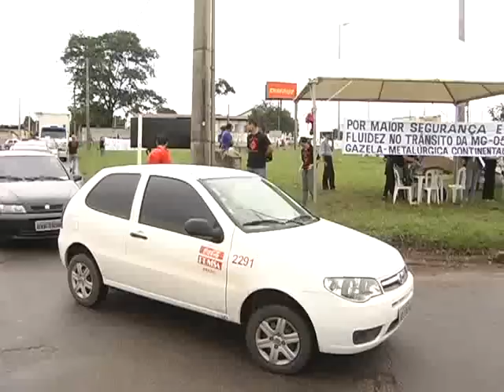Associação Comercial e Industrial de Divinópolis realiza protesto na MG 050 - Jornal Candidés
A Associação Comercial e Industrial de Divinópolis realizou um protesto na MG 050. A entidade reivindica a construção de um trevo no bairro Icaraí.